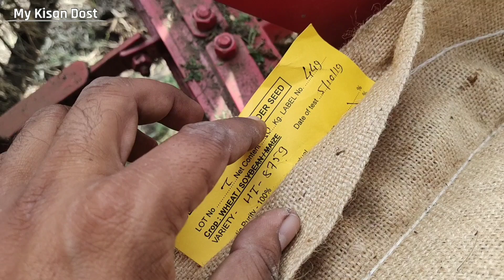Pusa Tejas HI 8759 full information| पूसा तेजस 8759 गेहूं के बारे में जानकारी | गेहूं की उन्नत किस्म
पूसा तेजस 8759 पूसातेजस मध्यभारत के अंदर अधिक उत्पादन देने वाली किस्मों में से एक है। इसकी उत्पादन क्षमता को भारत के 17 अलग अलग रिसर्स सेंटर पर परखा गया है। कई सारे किसानों ने इसका उत्पादन 100 कुंटल से ऊपर प्रति हेक्टयर में लिया है।और यदि हम बीघे की बात करे (22500)फ़ीट में तो ज्यदातर किसानों ने 15 से 20 कुंटल तक निकाला है। यदि में अपने खेत मे इसकी उपज की बात करूं (जिसका पूरा वीडियो रिकॉडिंग है )तो 18 कुंटल निकला है| हमारा पूसा तेजस गेहूं का कुल उत्पादन 85 क़्वींटल प्रति हैक्टर हुआ है

तेजस गेंहू की पैदावार मेरे खेत मे कितनी हुई लाइव देखें| गेहूँ की खेती Wheat Farming in India